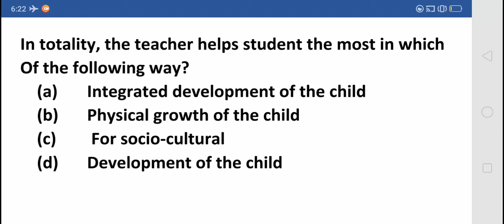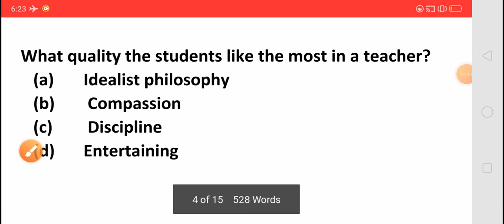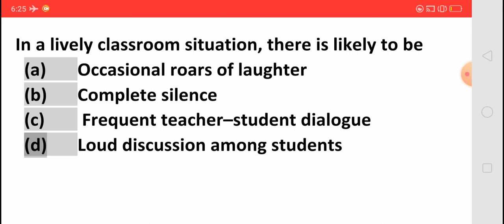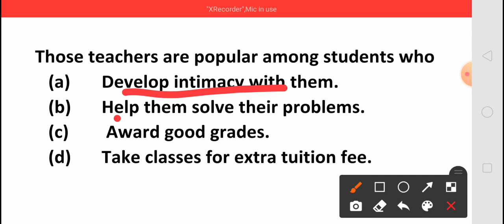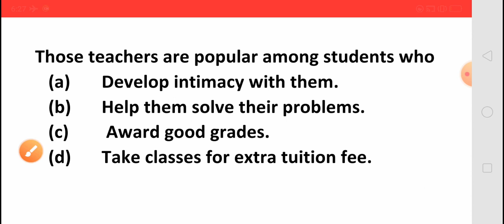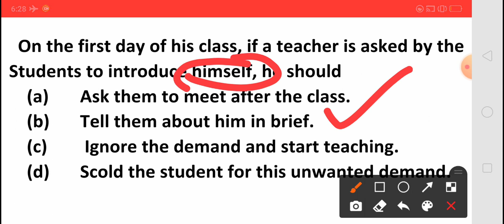Emrs teaching aptitude telugu english Newtoneducation ekalavya model school #2021 tgt pgt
ts gurukula,
ts gurukula notification 2021,
ekalavya schools notification 2021,ekalavya gurukula jobs update,
telangana news,
eklavya school recruitment 2021,eklavya model school recruitment 2021 andra pradesh,
eklavya model school recruitment 2021 telangana,
eklavya model school recruitment telangana,
eklavya model school recruitment andra pradesh,
eklavya model school notification,
ekalavya model residential school,
₹eklavya  process,
eklavya jobs 2021,ekalavya model bharti 2021
egurum tv,
egurum tv latest video,ts tet,telangana jobs,
tspsc latest news today,best books for telangana aspirants,
egurum tv latest update,junior assistant notification 2021,
singareni jobs qualification
sj tutorials,
sj tutorial,
sj tutorials live,sj tutorial current affairs
ramramesh productions,
ap tet,ap dsc,ap
t tet classes in telugu,ap tet classes in telugu 2021,ram ramesh,ram ramesh productions,ram ramesh videos,
ram ramesh dsc classes,
ram ramesh productions today news,ramramesh education army,ramramesh tet,ramramesh tet classes,ram ramesh motivational speech,ram ramesh productions dsc latest